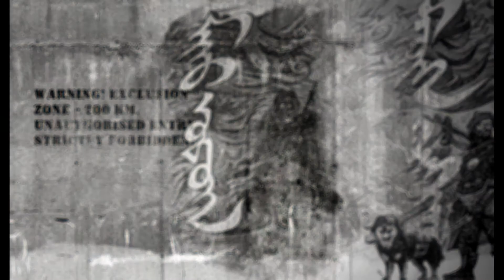Стена 2060. Еще не всё. Финал.